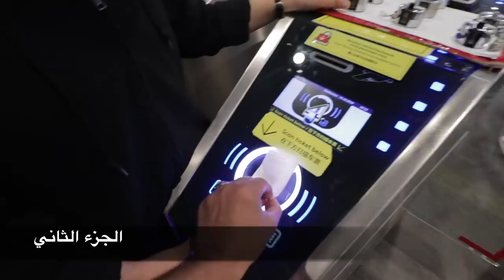بغيت اموت وانا طاير بالبراشوت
ولا تنسون